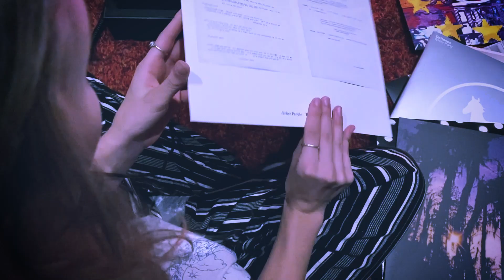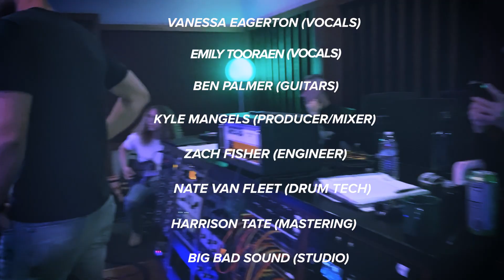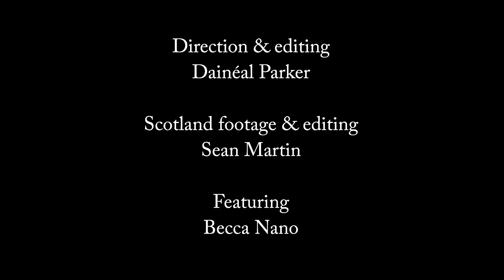Our Debut Album is Finally Coming out.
Our debut album "If We Have a Future" is now available for pre-order in limited edition vinyl and digital format. Reserve your copy now and get 4 high quality digital downloads for free

Written and recorded between 2021 and 2023, this is the debut album from LA rock staples Lone Kodiak. Produced by Kyle Mangels, recorded at Big Bad Sound and Sleep as Time Travel in Los Angeles, "If We Have a Future" features contributions from Hunter Leigh Allen of Chase Petra (vocals), Emily Tooraen of Tchotchke (vocals), Chloe Fuller (vocals), Vanessa Eagerton (vocals), Chris Cribb (piano), and Kevin the dog (vocals).

The recording is modeled after the band's live performance which the vinyl format features prominently with very few breaks and one song often blending into the next.

The artwork features a scene shot my Sean Martin from singer/guitarist Dainéal Parker's wedding in the Scottish Highlands which the band attended. In fact, bassist Daniel Alden was the best man and drummer Josh Harris was the handfasting rope bearer.